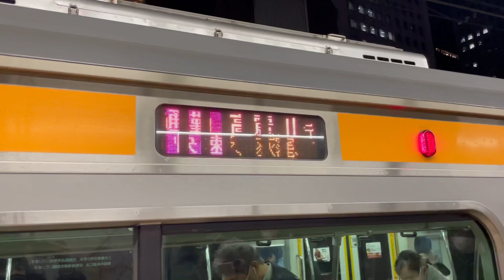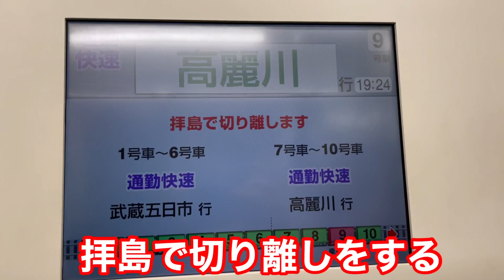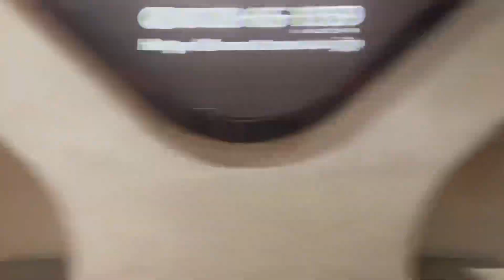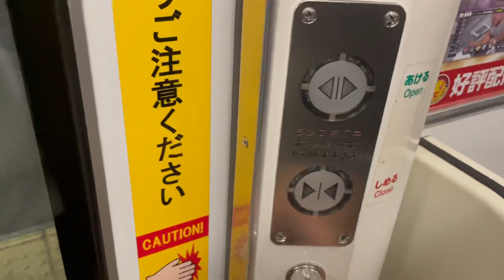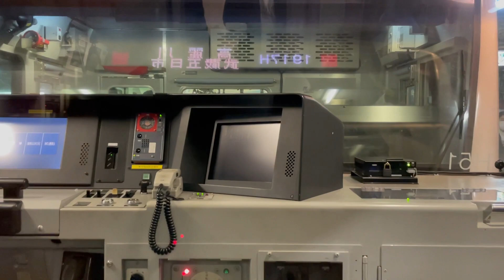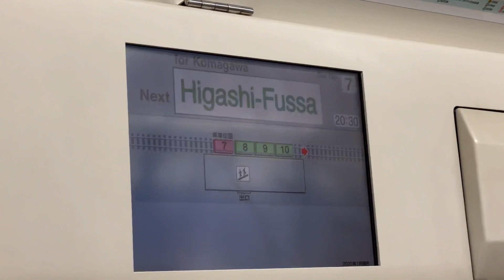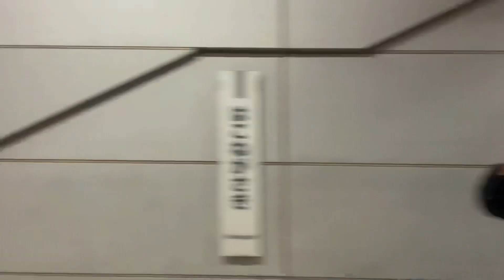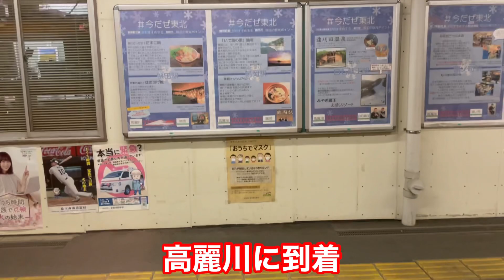【どこそこ】中央線の見慣れない行き先の電車に乗ってきた!!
【BGM】

etc.